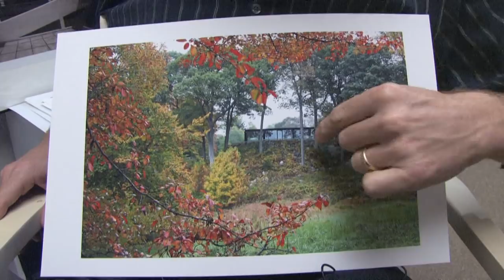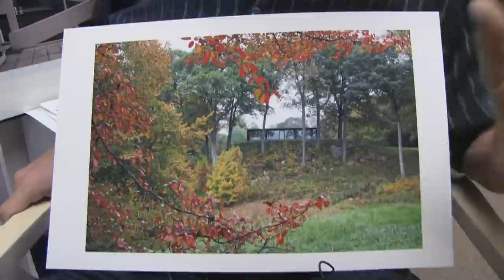How to Shoot Architectural Digital Photos : Framing in Architectural Photography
Framing buildings when photographing architecture. Explore using trees and other natural elements to provide an effective presentation. Frame architectural photographs with tips from a professional photographer in this free photography video.

Bio: Robin Hill's award-winning work has appeared in leading art, design and architecture publications.